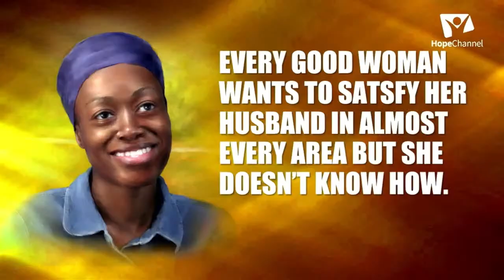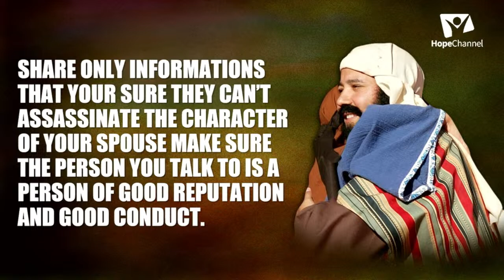Health Talk //Day 10 // Pr. David Mbaga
Hope for Africa || Day 10